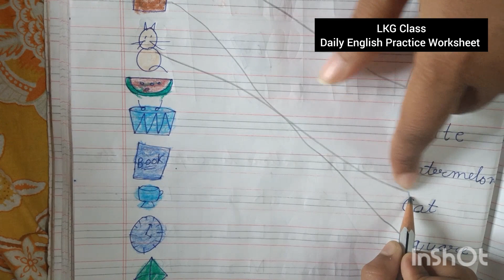LKG Class English Practice worksheet for kids/LKG Daily practice worksheet 2024-25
Hi-
"Kids "

Thank 🙏